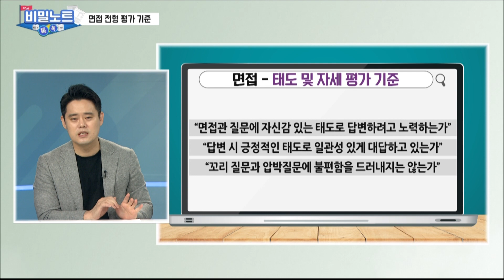면접 전형 평가기준 4가지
출연진

안정영 컨설턴트 / 안컴